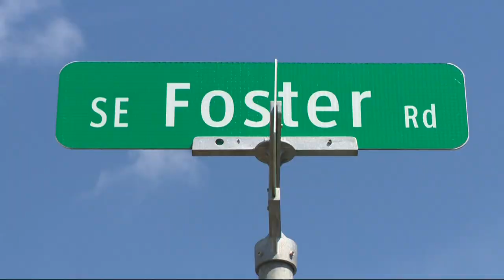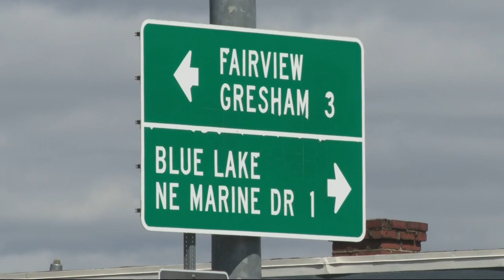Three teens accused of tossing rocks, cinder blocks onto cars from Fairview bridge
A 19-year-old appeared in court on Tuesday, pleading not guilty. The other two suspects are minors. Police know of eight victims so far.